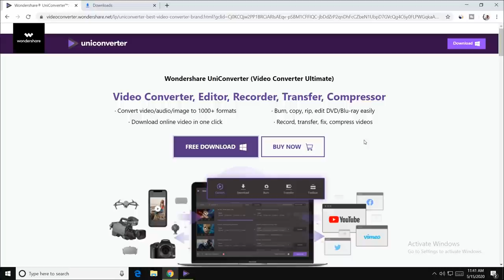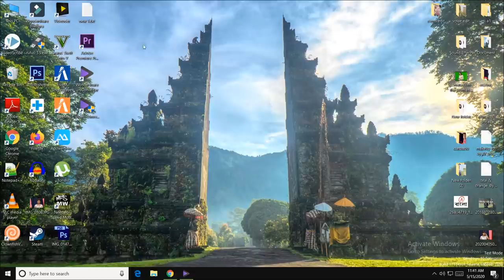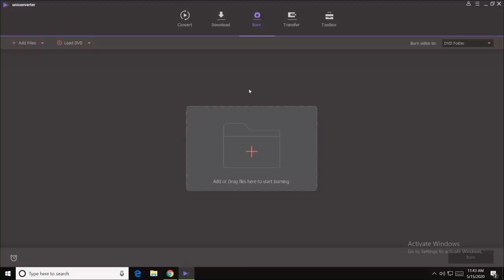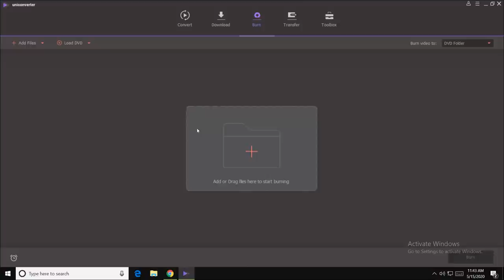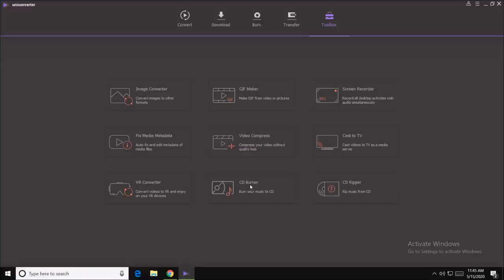Best Video Converter & Screen Recorder For Windows | Bangla